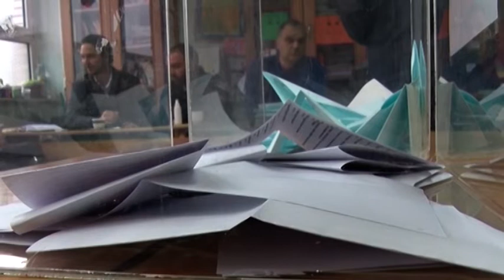Brnabić: Nadamo se da će Priština povući svoje odluke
Mi hoćemo da razgovaramo i nismo ti koji biraju s kim će da se razgovara, jer je cilj dijaloga da se postigne veća bezbednost Srba na KiM, kao i veća stabilnost i blagostanje u regionu, istakla premijerka Ana Brnabić nakon sastanka sa šefom Delegacije EU u Srbiji Semom Fabricijem i ambasadorima država članica EU.